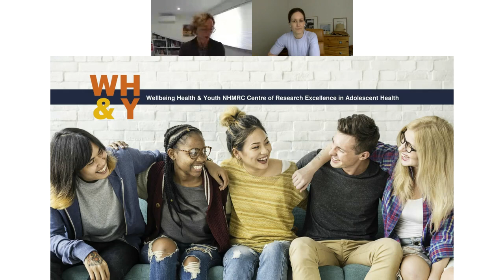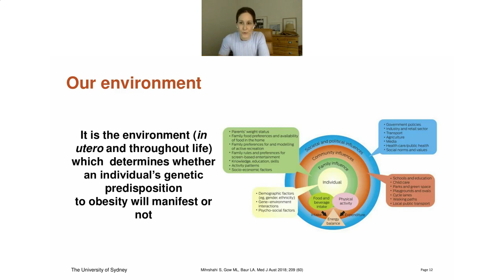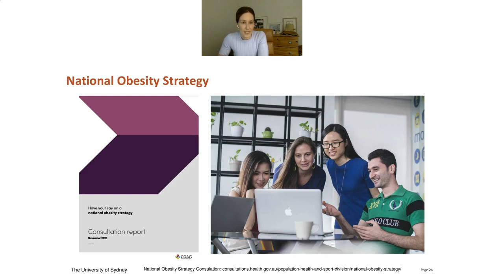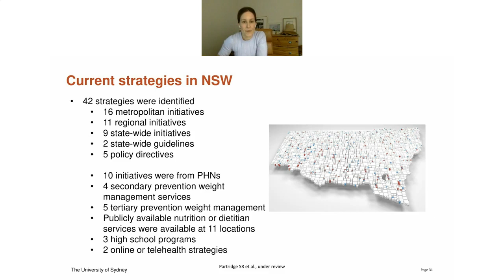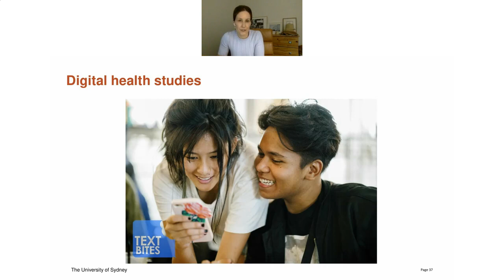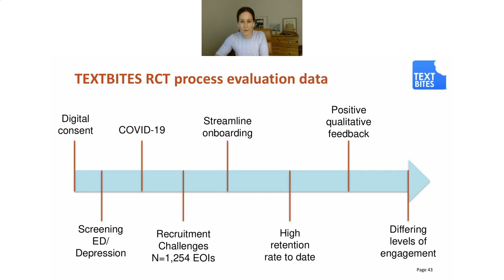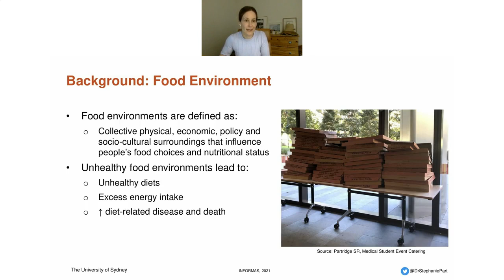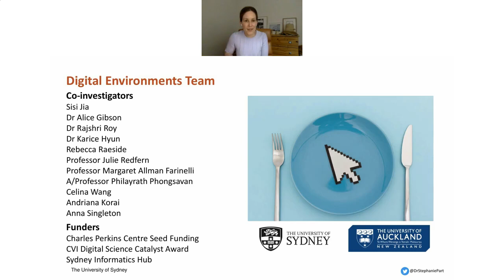Webinar recording: Improving diet and preventing obesity in a digital world, Dr Stephanie Partridge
Among the impacts of the Covid-19 pandemic has been a significant increase in the demand for online food delivery services, with young people among the primary users. Consumption of food prepared outside the home is associated with lower diet quality and higher prevalence of obesity - and, globally, poor diet is associated with one in five deaths. This talk will present the latest research findings into the health impacts of this recent increase in the accessibility and promotion of unhealthy food, as well as findings from DIGITALIZE (a cross-sectional study into how adolescents access nutrition-related health information online) and early results from TEXTBITES (a trial of a text-message program to prevent obesity in adolescents).